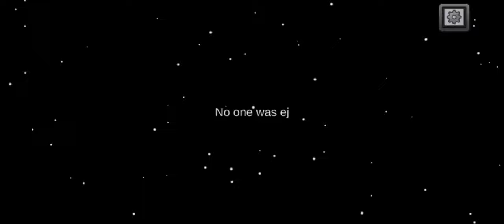Among Us gameplay walkthrough part 2 (Android)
Are you ready for some heart-pumping, mobile gaming action? Join me as I take on Among Us on my Android device! From battling fierce enemies to mastering tricky challenges, you’ll see it all in my thrilling gameplay videos. With my expert tips and strategies, you’ll be able to dominate the game in no time. So, grab your Android phone and get ready to experience the excitement of Among Us like never before.